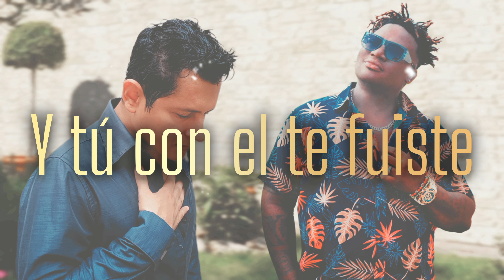Fernando Mendoza Ft. Orlando Quiñonez - SUFRE INGRATA (Audio Oficial)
🔻Escúchame tambíen aquí 🔻

SUFRE INGRATA
Voz: Orlando Quiñónez (Ecuador)
Voz: Fernando Mendoza (Ecuador)
Letra de los Compositores:  José Del Carmen Noguez & Laurentino Martínez Hernández (México)
Arreglos: Amilkar Jiménez (México)
Mezcla y Máster: Aarón Estrada Domínguez (México)